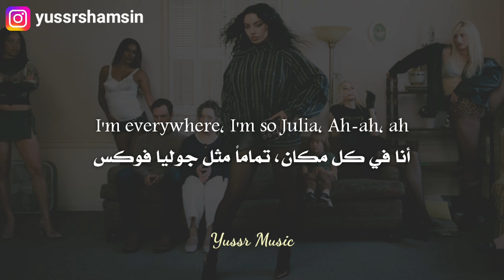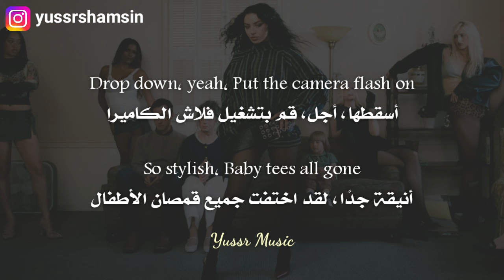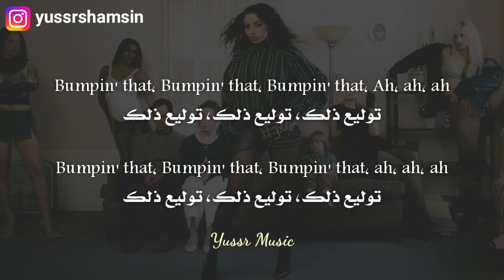Charli xcx - 360 (Lyrics) مترجمة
كلمات الأغنية:

[Verse 1]
I went my own way and I made it
I'm your favorite reference, baby
Call me Gabbriette, you're so inspired
Ah, ah
I'm tectonic, moves, I make 'em
Shock you like defibrillators
No style, I can't relate
I'll always be the one, ah

[Pre-Chorus]
Drop down, yeah
Put the camera flash on
So stylish
Baby tees all gone
Drop down, yeah
Lookin' like an icon
Work angles, yeah

[Chorus]
Yeah, 360
When you're in the mirror, do you like what you see?
When you're in the mirror, you're just looking at me
I'm everywhere, I'm so Julia
Ah-ah, ah
When you're in the party b-b-bumpin' that beat
666 with a princess streak
Ah-ah, ah

[Post-Chorus]
Bumpin' that
Bumpin' that
Bumpin' that

[Verse 2]
That city sewer slut's the vibe
Internationally recognized
I set the tone, it's my design
And it's stuck in your mind
Legacy is undebated
You gon' jump if A. G. made it
If you love it, if you hate it
I don't f**king care what you think

[Pre-Chorus]
Drop down, yeah
So stylish
Drop down, yeah
Work angles, yeah

[Chorus]
Yeah, 360
Ah-ah, ah
666 with a princess streak
Ah-ah, ah

[Outro]
Bumpin' that
Bumpin' that
Bumpin' that
Ah-ah, ah
Bumpin' that
Bumpin' that
Bumpin' that
Ah-ah, ah

♥︎ Charli XCX - *"BRAT"* (album tracklist): ♥︎

1. *360*
2. *Club classics*
3. *Sympathy is a knife*
4. *I might say something stupid*
5. *Talk talk*
6. *Von dutch*
7. *Everything is romantic*
8. *Rewind*
9. *So I*
10. *Girl, so confusing*
11. *Apple*
12. *B2b*
13. Mean girls*
14. *365*

Yussr Music, Lyrics, Lyric, Pop, Electro, Synth-pop, Dance-pop, Dance, Electro-pop, Electronic, Hyperpop, UK pop, In English, Music, Album, Arabic, English
تشارلي اكس سي اكس ألبوم ميوزك موسيقا موسيقى عربي انكليزي انجليزي انقليزي انستقرام بوب راب هيب هوب اغاني أغاني اغاني مترجمه اغاني مترجمة أغاني مترجمة مترجم مترجمة مترجمه اغاني اجنبية اغاني اجنبيه اغاني اجنبية جديدة مترجمة اغاني اجنبية مشهورة اغاني اجنبية مترجمة اغاني اجنبيه مترجمه أغاني أجنبية_مترجمة اغاني اجنبية مترجمه يوتيوب أغاني يوتيوب اغاني يوتيوب